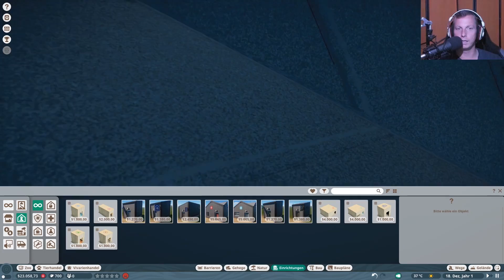Endlich geht es Los 🐘 PLANET ZOO #001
.:: PLANET ZOO
System: PC

Mainboard:
Asus Z170 Pro Gaming*
Prozessor:
Intel Core i7-6700K*
Kühler:
ARCTIC Liquid Freezer 240*
Grafikkarte:
GIGABYTE GeForce GTX 1070*
Arbeitsspeicher:
Festplatten:
Samsung MZ-76E250B/EU 860 EVO 250GB*
2x Seagate FireCuda 2TB*
Soundkarte:
Creative Sound Blaster Z*
Netzteil:
Sharkoon WPM700 Bronze*
Gehäuse:
Thermaltake Overseer RX-I Snow Edition*
Mikrofon:
Rode Procaster*
Mischpult:
Yamaha MG10 X U*
Preamp:
Harman DBX 286s*
Kopfhörer:
Teufel Aureol Real*
Kamera:
Tastatur:
Sharkoon Skiller Pro Plus*
Maus:
Sharkoon Skiller SGM1*
Monitore:
Samsung Curved 27"*
FUJITSU 23"*:
Acer 22"*
VR: